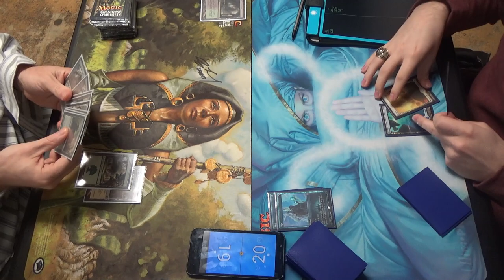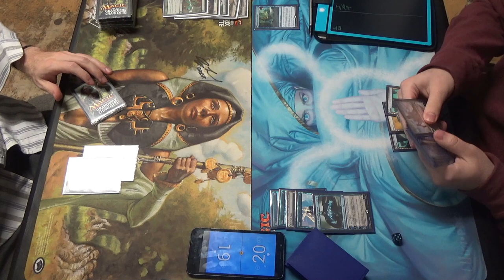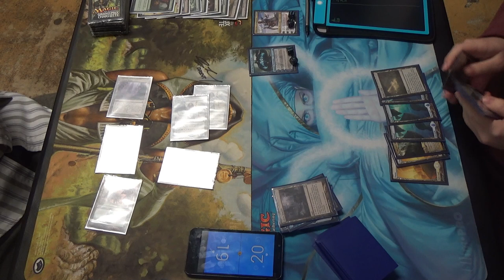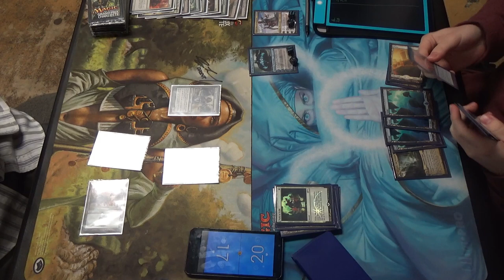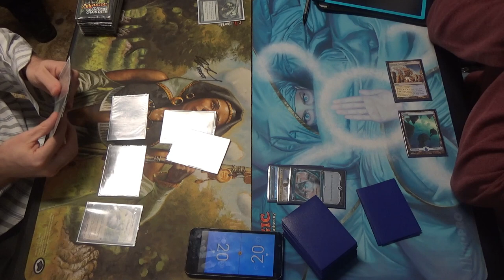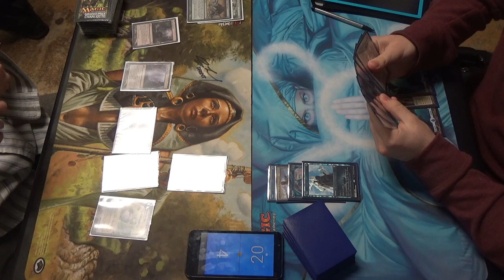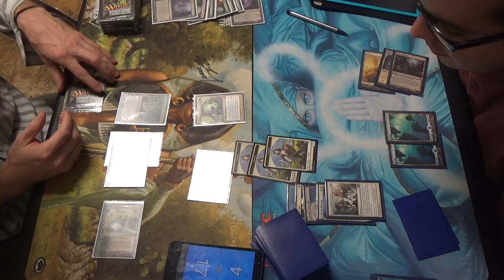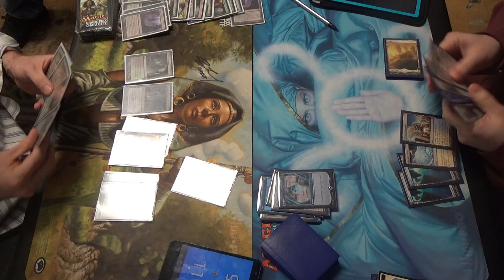Modern MtG — Selesnya Infect vs. Azorius Control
As best I can remember, this is the list that I ran. It is missing some cards, but it was close enough that I thought it okay to bring to Modern Monday at Tapstart Games. Dromoka's Command would largely be preferable over Selesnya Charm, especially since there's a Bogles player in the meta and not as many Liliana of the Veil as you might expect.

Neither cares too much about Chalice of the Void, which is most certainly a pain in against Infect.

Artifact (1)
1 Runechanter's Pike
Creatures (13)
4 Glistener Elf
4 Noble Hierarch
4 Priests of Norn
1 Viridian Corrupter
Enchantments (2)
1 Rancor
1 Wild Defiance
Instants (19)
1 Apostle's Blessing
2 Become Immense
4 Blossoming Defense
4 Might of Old Krosa
2 Mutagenic Growth
3 Selesnya Charm
4 Vines of Vastwood
Planeswalker (1)
1 Ajani, Caller of the Pride
Sorceries (2)
2 Sylvan Scrying
Lands (21)
1 Cathedral of War
1 Dryad Arbor
2 Forest
1 Horizon Canopy
4 Inkmoth Nexus
4 Misty Rainforest
1 Pendelhaven
3 Temple Garden
4 Verdant Catacombs
(I would like to have one Gavony Township, but I didn't have it.)
Sideboard (15)
1 Bojuka Bog
1 Blessed Alliance
1 Grafdigger's Cage
3 Nature's Claim
1 Pulse of Murasa
2 Relic of Progenitus
1 Rest in Peace
2 Stony Silence
1 Viridian Corrupter
2 Wrath of God